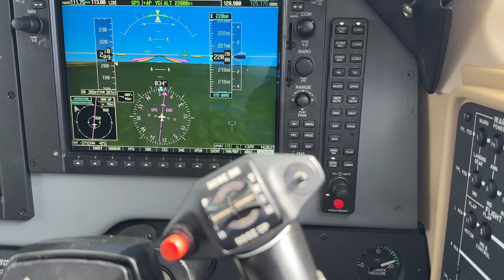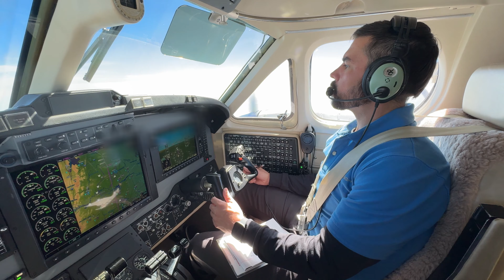Beechcraft King Air First Officer? | Flying the BE-300 For the First Time!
My first time flying a King Air 300!

For the national leader in Knowledge Transfer for pilots and a group of great people, to head over to Gold Seal and let them know John from the Turning Final YouTube channel sent ya!